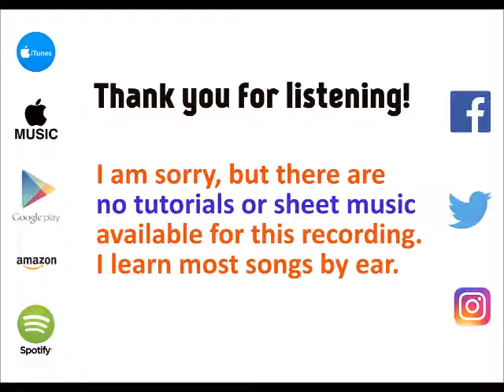Too Dumb to Die - Green Day cover by Molotov Cocktail Piano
MCP plays "Too Dumb to Die" by Green Day, from "MCP Performs the Top Hits of 2017, Vol. 13" - available on iTunes & Apple Music Spotify Google Play Amazon and all other major digital stores and streaming services.